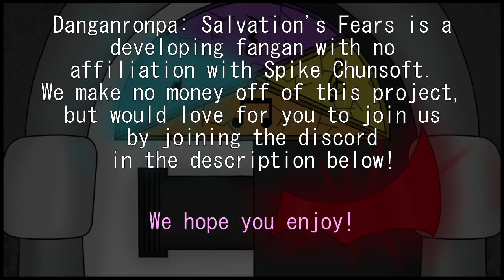First Day Detention (Danganronpa: Salvation's Fears OST)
First Day Detention is made by Hearts_Bot (or hyurtsbyurt on discord!)

(THIS BE WARNED THE COMMENTS ON THIS YOUTUBE VIDEO MAY SPOIL THE PROLOGUE!!! PLEASE WATCH/PLAY THAT FIRST!)

Ok so we lied on the previous track upload for obvious reasons but NOW all the prologue music is on the channel for your listening pleasure!

Dangaronpa: Salvation's Fears is set over a decade after the tragedy just as society is returning to normalcy and the events of the past are nothing more than rumors. Just as Hope's Peak Academy is set to reopen their doors, 16 Ultimate Students mysteriously go missing and find themselves fighting for their lives in a killing game.